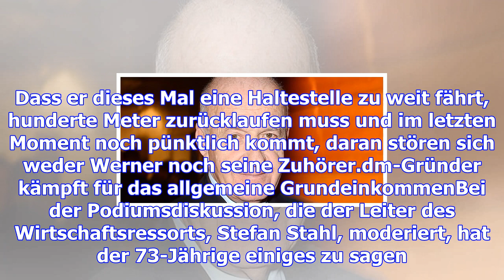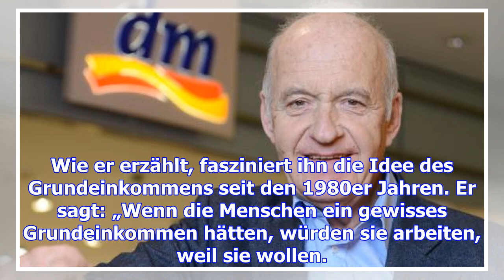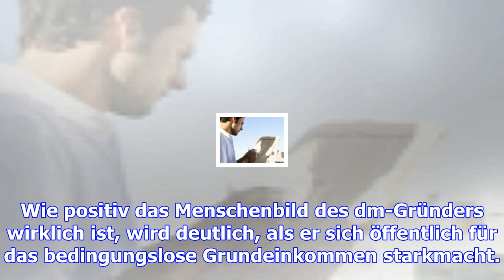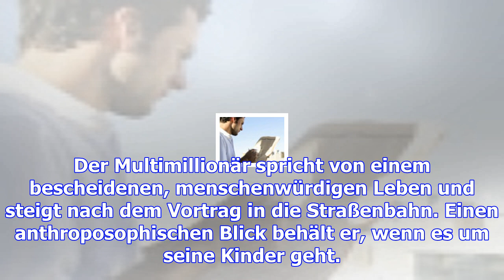Ein revolutionär mit 73 jahren: dm-gründer götz werner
Der dm-Gründer Götz Werner fordert 1000 Euro Grundeinkommen für jeden Bürger. Was ihn antreibt, mit ...